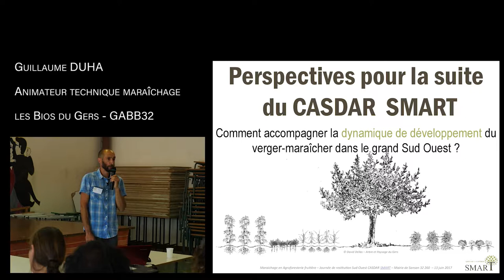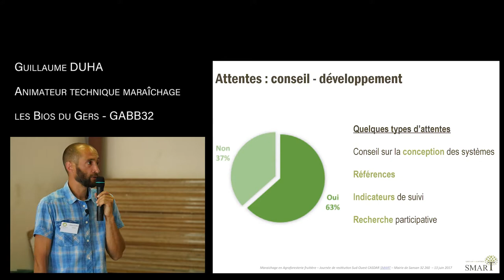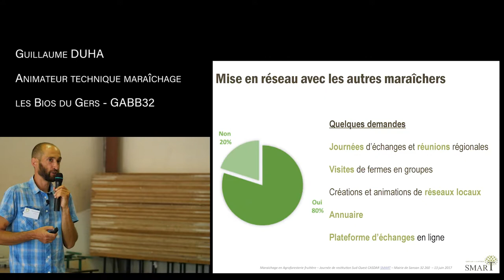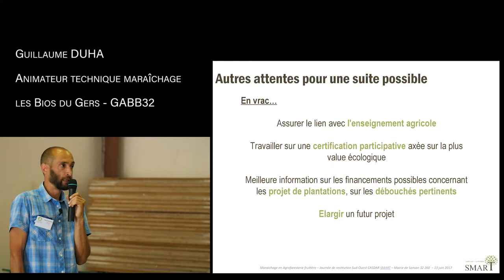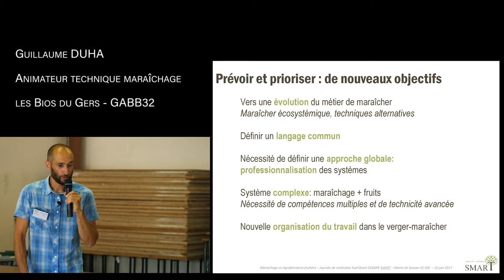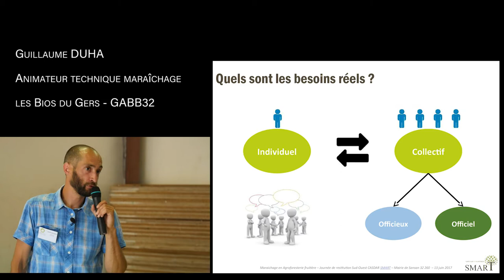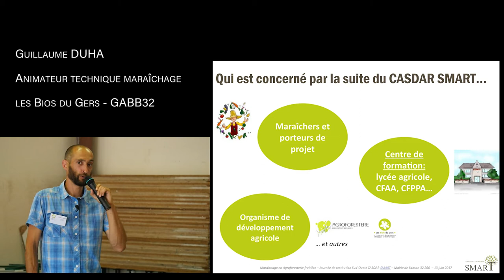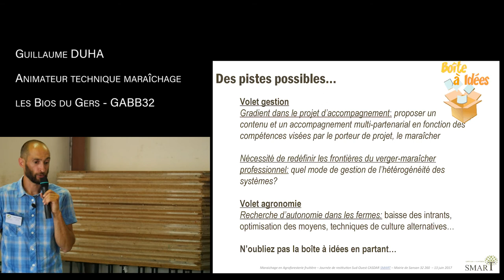CASDAR SMART : Perspectives pour accompagner le développement des vergers-maraîchers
Présentation de Guillaume Duha, les Bios du Gers - GABB32, lors de Journées de Restitution Sud-Ouest du Casdar Smart, Systèmes Maraîchers en Agroforesterie pour la création de Références Techniques et économiques.

Perspective pour la suite CASDAR SMART
Comment accompagner la dynamique de développement du verger-maraîcher dans le grand Sud Ouest ?